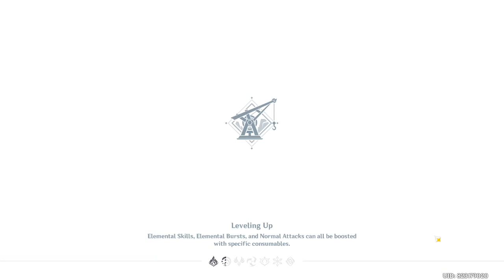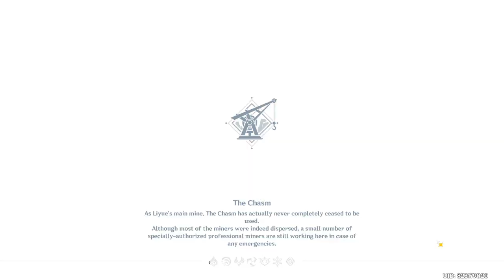[The Chasm] Traveler traverses the Chasm with Jean, Yoimiya, and Rosaria (Day 147)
Keeping up with the routine around the Chasm. Went Anemo mode today, and cleared through the Chasm speedy, like a Godtier Traveler Main DPS since AR1 would. Besides my normal awesomeness, I can't believe Sumeru is going to be released so soon, it's crazy how time flies. It's always important to cherish the journey, you never know when it could end. I would like to believe my journey will be a long and eventful one, one that I can look back and say "I'm glad I took those steps, and did what I did". It's good to cherish what's in the now, as it'll be an Evergreen memory to look back in the future. Today was such a day as well. It was eventful day 147 traversing the Chasm with Jean, Yoimiya and Rosaria.